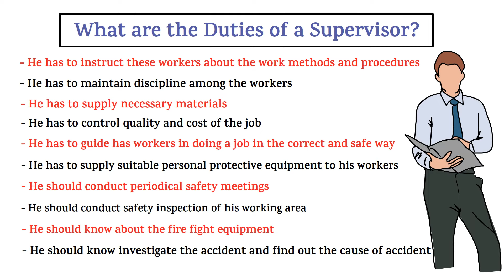Duties of Supervisor || Supervisor Duties at Site